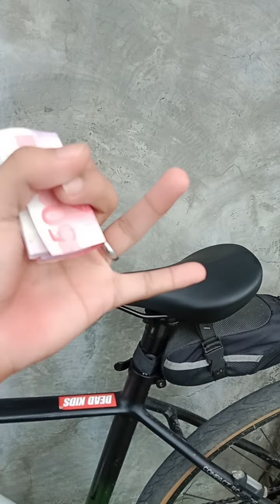Abutan ng hamster sa valenzuela